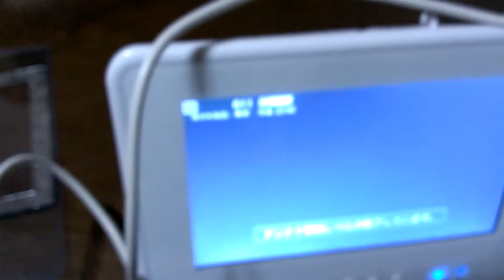100均 地デジアンテナ自作 DIY TV Antenna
１００均の素材で自作したアンテナ

お風呂テレビのアンテナがイマイチなので作ってみました